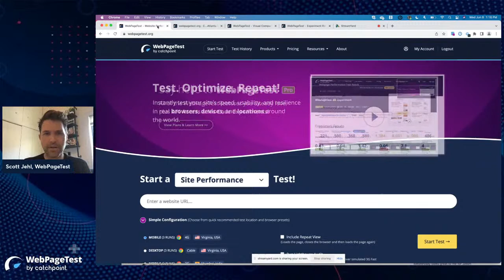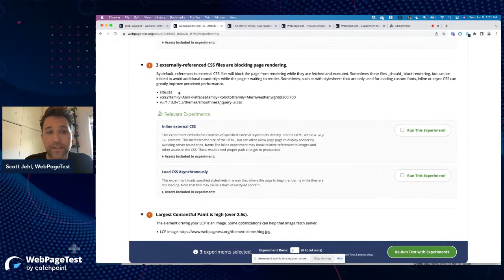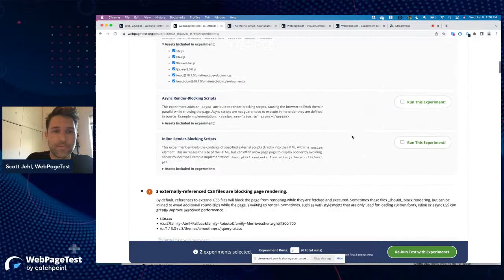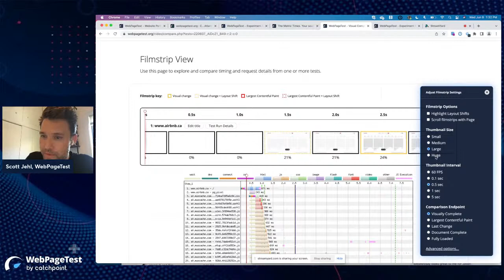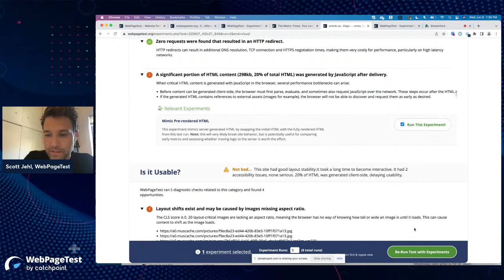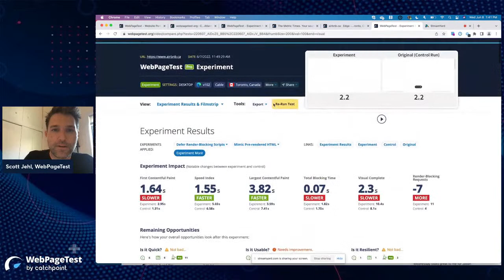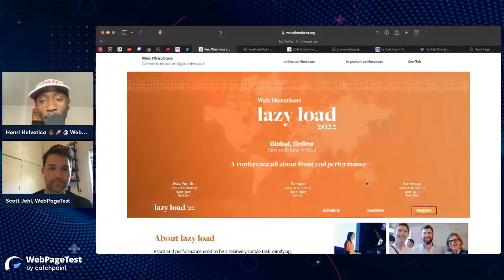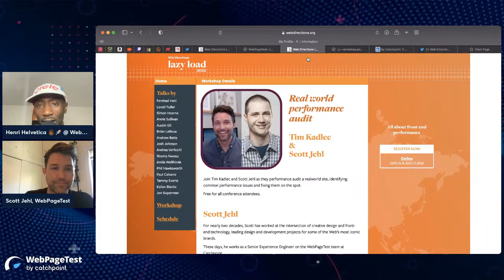Unlocking Zero-Code Experiments with Scott Jehl